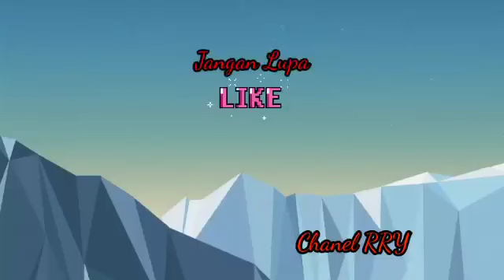Partai Final Volly yang penu dengan aksi dramatis dari penonton